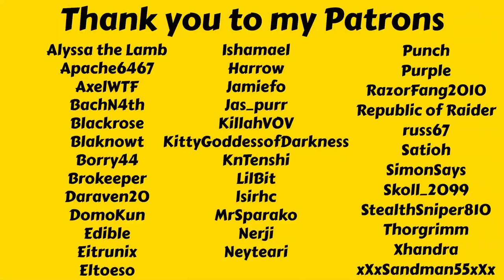This Isn't Going To Help My Consoles Sales - Let's Play Mad Games Tycoon 2 Legendary Ep 40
In this episode we get to see if my AAA game is going to be profitable or not. My newest console is going to struggle to make a profit now that there is a semi conductor shortage which is raising the production costs greatly.

Mad Games Tycoon 2 Legendary